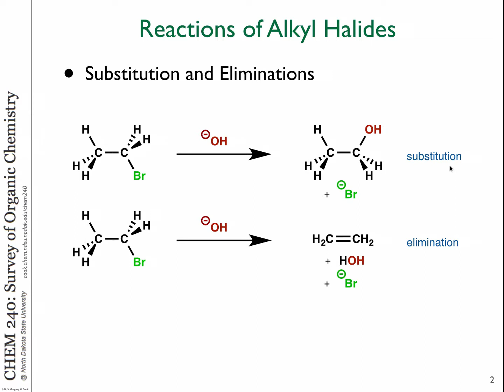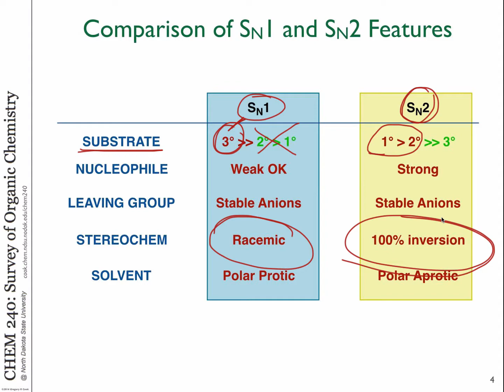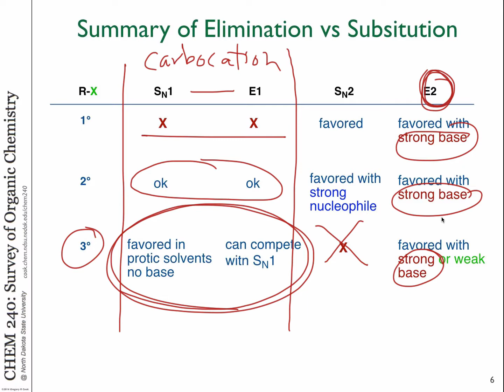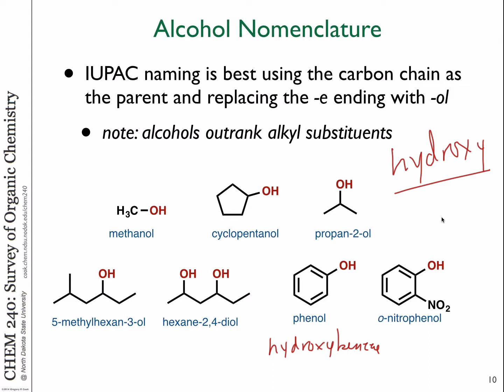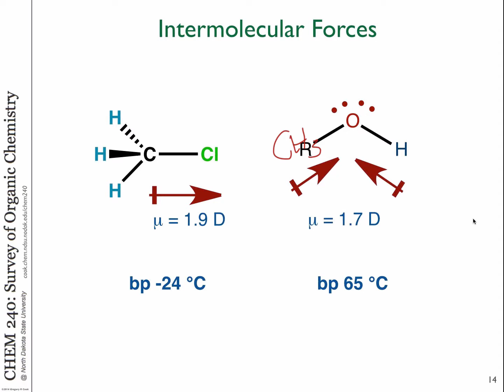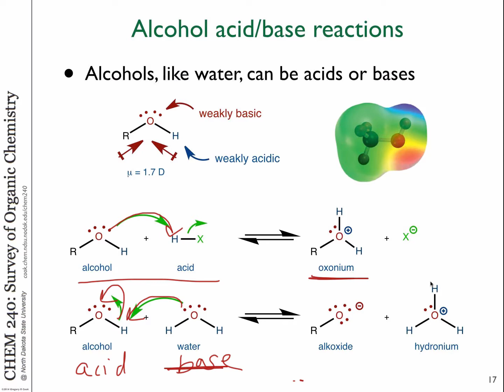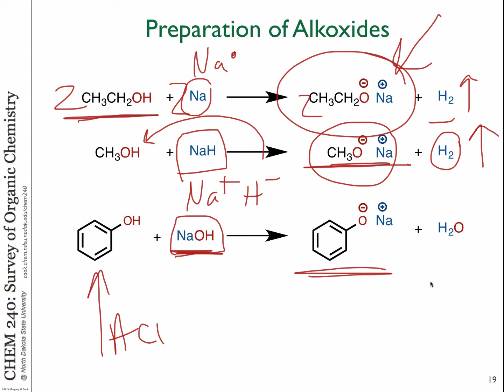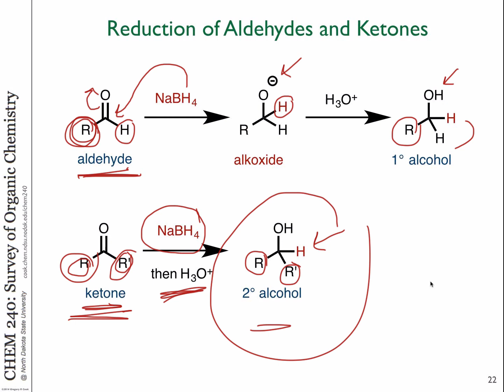Chem 240 - Lecture 20 - 11/6/14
Chemistry 240 - Survey of Organic Chemistry 2014